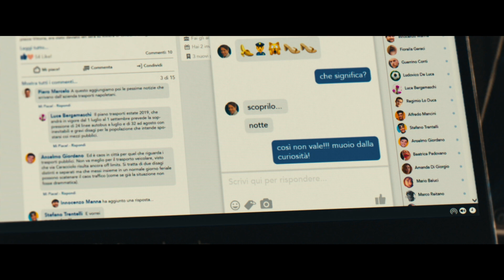7 ore per farti innamorare (2020) - Trailer ufficiale 90'' - On Demand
DAL 20 APRILE ON DEMAND

Un film di Giampaolo Morelli
Con Giampaolo Morelli, Serena Rossi, Diana Del Bufalo, Massimiliano Gallo, Fabio Balsamo, Antonia Troppo, Andrea Di Maria, Gianni Ferreri, Peppe Iodice, Raiz

Valeria (Serena Rossi), donna avvenente e dal carattere deciso ma da sempre disillusa sull’amore, è un’implacabile maestra di rimorchio per uomini single ai quali insegna l’arte della seduzione, convinta che le relazioni fra le persone siano mosse da semplici stimoli biologici. Giulio (Giampaolo Morelli) è un giornalista di economia, uomo serio e po’ prevedibile, convinto invece che in amore non si possano attuare delle strategie. Quando, a un passo dalle nozze, la fidanzata Giorgia (Diana Del Bufalo) lo lascia per il suo capo Alfonso (Massimiliano Gallo), Giulio si ritrova scalfito nelle sue granitiche certezze, senza donna e senza lavoro. Deciso a riconquistare la sua ex andrà a lezione da Valeria, ma uno dei due dovrà cambiare idea. Perché innamorarsi è una scienza esatta o un mistero senza regole?

Resta aggiornato sul film: 7OrePerFartiInnamorare 7hx❤️